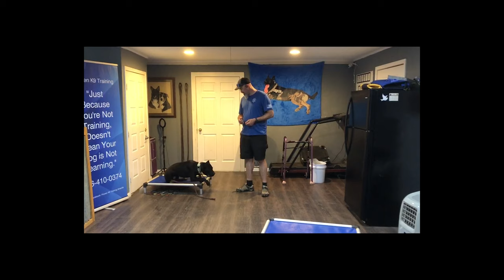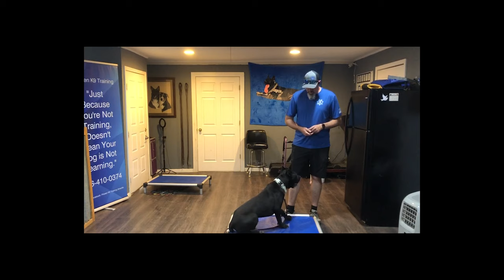Simi, 9 month old cane corso, board and train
Meet Simi!  Learning some obedience during her board and train!  We are working with Simi, to give her the solid obedience her family craves, and that is necessary when having this breed. Keep watching for more of Simi's progress!